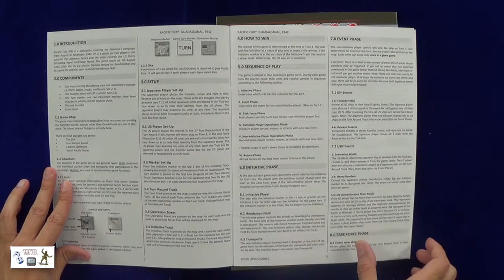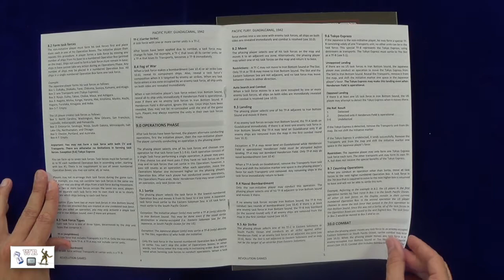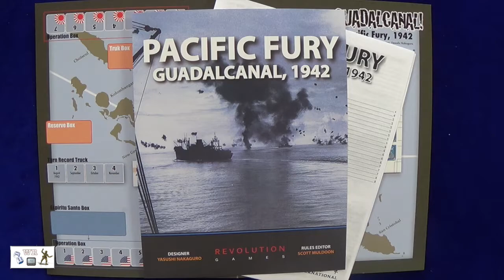141.1.- Pacific Fury (Revolution Games): componentes